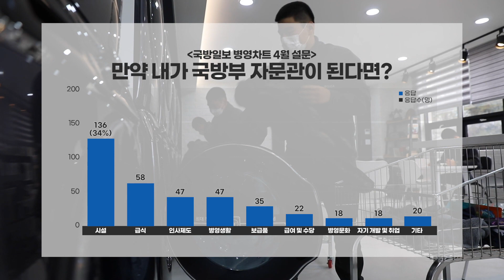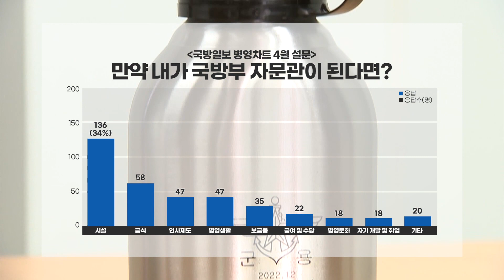국방일보 병영차트, 만약 내가 국방부 자문관이 된다면? [KFN]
우리 장병들이 가장 원하는 복지 정책은 무엇일까요? 국방일보가 매월 진행하는 병영차트를 통해 관련 설문을 진행했습니다. 김효진 기자입니다.